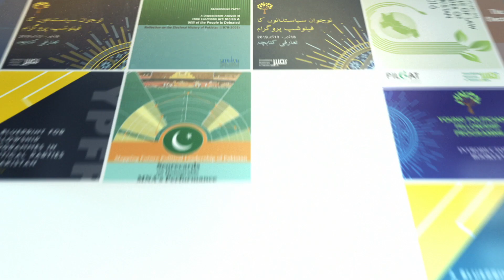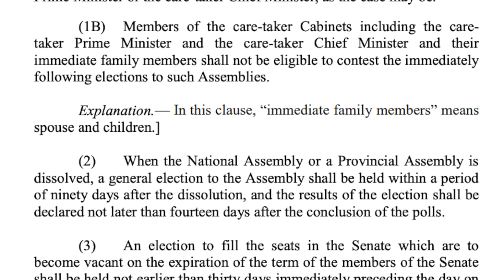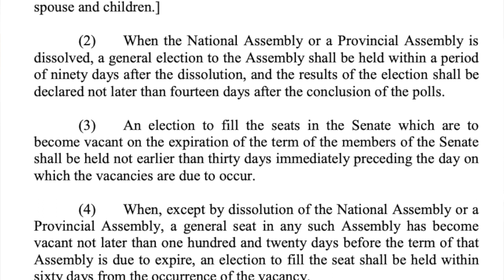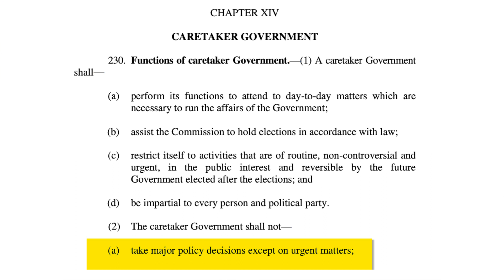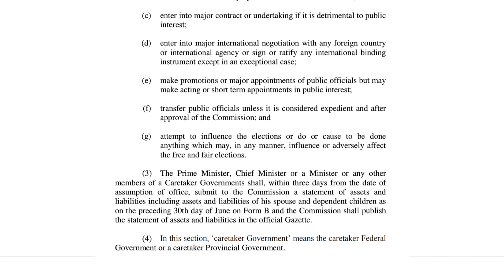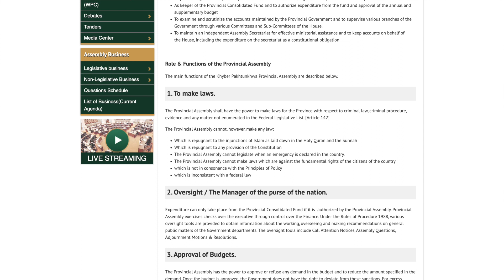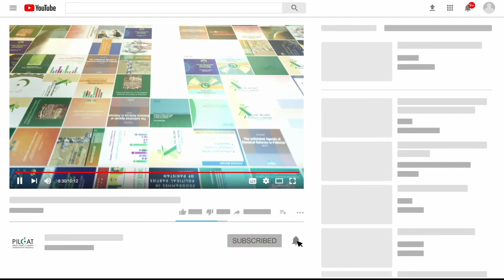What a Caretaker Government Can and Cannot do? Is Caretaker Government even needed?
Under the paradigm of caretaker setup, non-elected governments are installed after national and provincial legislatures are dissolved and new elections are held. This model is probably unique to Pakistan. Apparent argument for this caretaker arrangement is to guarantee the administration's neutrality and impartiality during elections. In 1996, Bangladesh experimented with the concept of appointing unelected caretaker governments before elections, with retired chief justices of the supreme court serving as heads of government. However, the country abandoned the practice in 2011, finding it unhelpful. Exactly what powers a caretaker government has, and what they don't. Is it really necessary to have a Caretaker Government? Mr. Ahmed Bilal Mehboob, President of PILDAT, offers his thoughts in this episode of the civic education series.

President: @ABMPILDAT